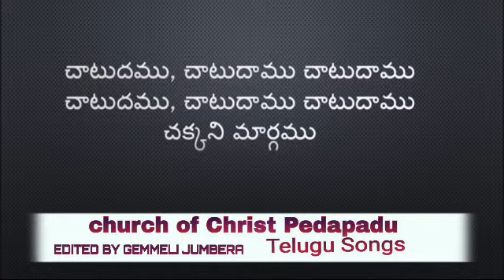CHURCH OF CHRIST TELUGU SONGS